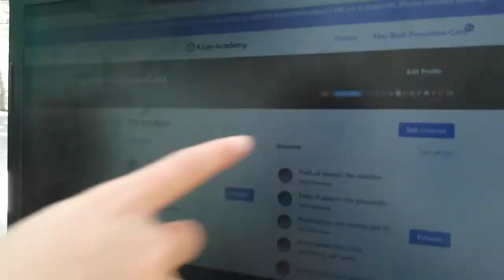Homeschool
While on ECQ, you can make it productive by studying online. Khan Academy, for example, is for free. You'll learn about Arithmetic and Grammar. K5 Learning, on the other hand, has free lessons but if you want to access more you need to pay. I tell you, it's really worth it.